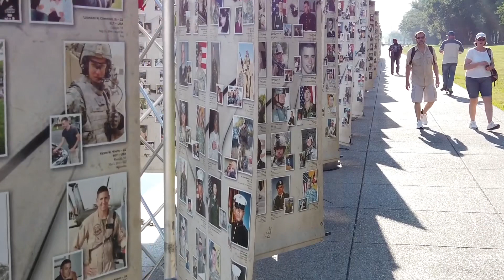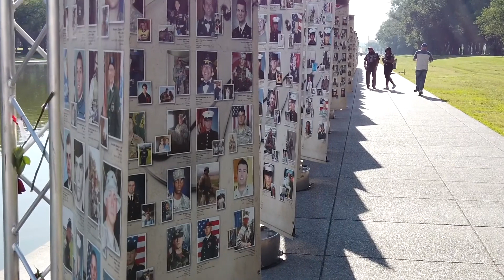Hark Up Music - Blades of Grass feat. Geoffrey Hansen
We want to take a moment this Memorial Day to honor and remember those who have lost their lives while protecting our freedoms. We are grateful and in awe of their courage, dedication, and sacrifice. We pray for their families and stand along side of them as they remember these fallen heroes.

Please take a moment to join us in a time of prayer, reflection, and remembrance during Hark Up's "Blades of Grass" sung by Geoffrey Hansen featuring Jeff Ayres on trumpet.